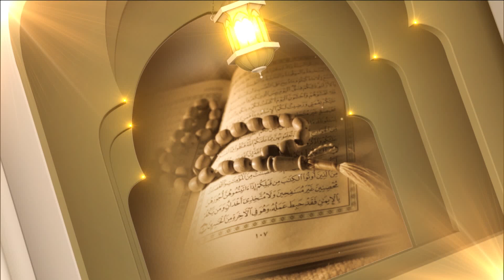RÎSALE (RİSALE) BEŞA 50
Heqîqetên îmanî yên ji Qur'ana Pîroz, di Kulliyata Rîsaleyê Nûr de li gorî bawerî û feraseta sedsala me tên îzah û îspatkirin. Ev heqîqet, di Meha Remezanê de bi pêşkêşvaniya Tevfik Çoban û bi beşdariya xwendevanên Kulliyata Risale-i Nur û bi mijarên cuda tên vegotin. Mêvanê vê beşê Selami Yakut bû. Tevfik Çoban û Selami Yakut di vê beşê de derbarê wesweseyê de axivîn.@trtkurdi